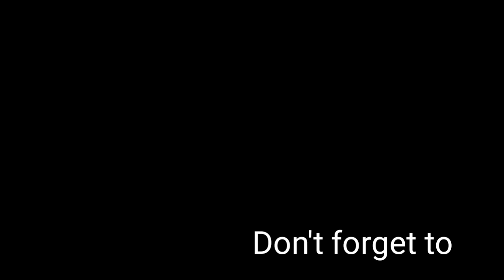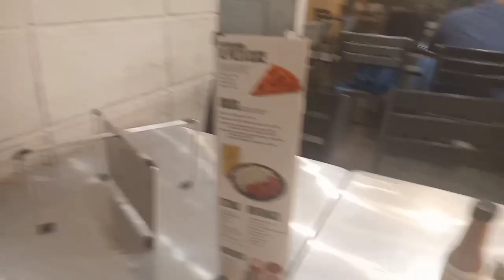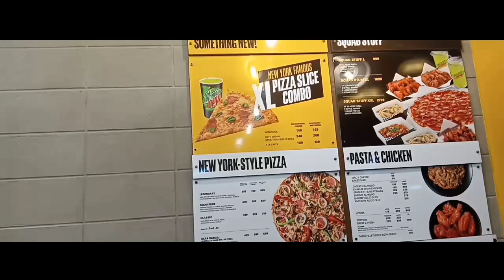How To Buy Pizza Yellow Cab?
Buying New 4 Season Pizza the biggest For Yellow Cab Food trip na this 😁🍕